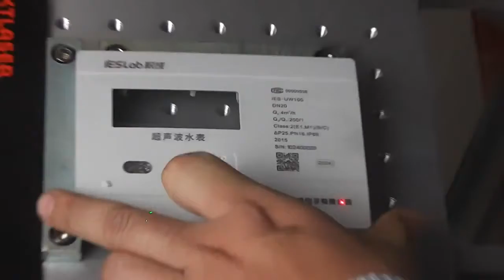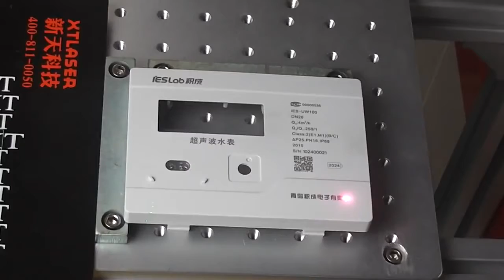Plastic plate meter laser marking machine, Cheap fiber laser marking machine